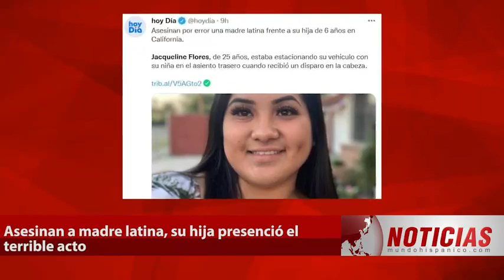Asesinan a madre latina, su hija presenció el terrible crimen Noticias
Una madre latina vivió una trágica experiencia cuando se encontraba en el estacionamiento acomodando su auto , la joven nunca se imaginó que estaría presente en el lugar equivocado, ya que desgraciadamente terminó perdiendo la vida después de que alguien llegara y le disparara en la cabeza, mientras su pequeña hija observaba la situación.

La joven luchó por su vida, estando tres días internada en el hospital hasta que su cuerpo ya no aguantó y falleció , dejando a su pequeña de seis años al cuidado de su pareja, quien también se encontraba en el lugar de los hechos; ni su hija, ni la pareja recibieron impactos de bala, pero si se dio a conocer que en el asiento trasero había un casquillo.